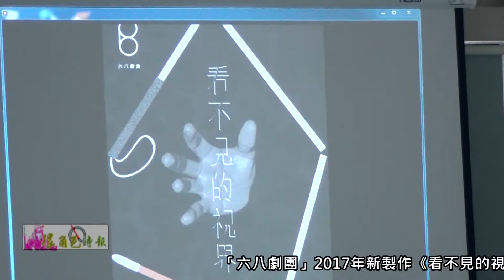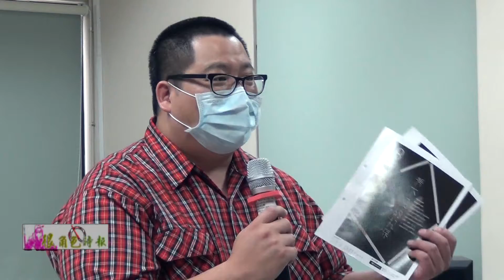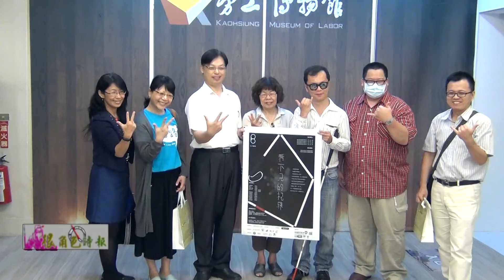很角色時報20170523 「六八劇團」2017年新製作《看不見的視界》藉由障礙議題的發想創作